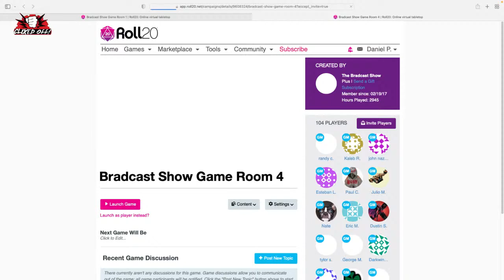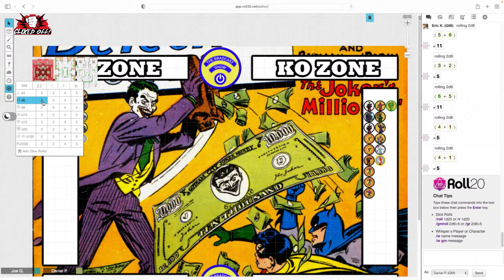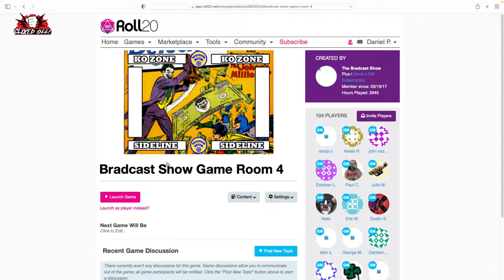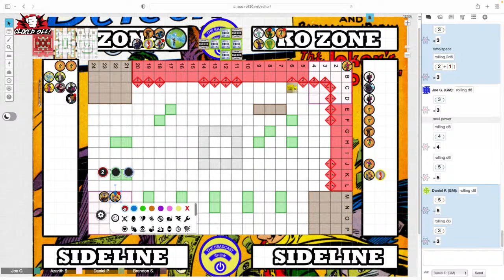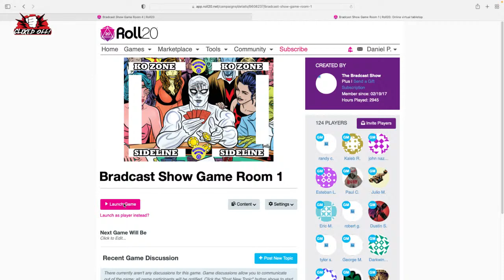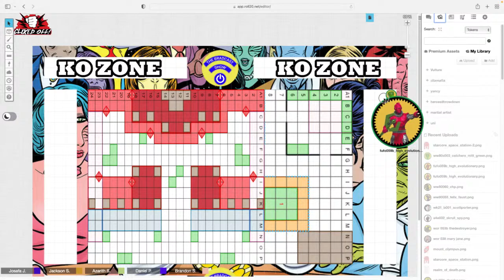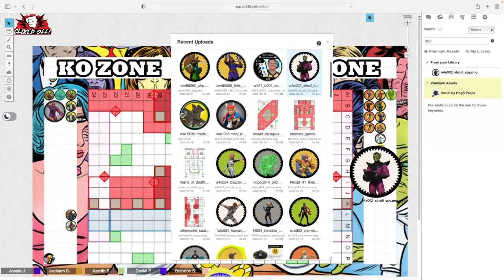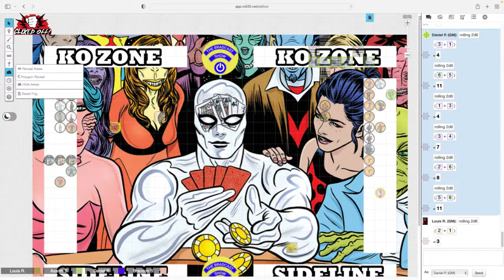300 Modern Roll20 Unthemed Thanos